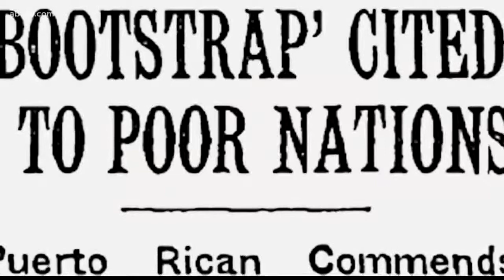Puerto Rico Rises: Part 5, Food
Puerto Rico Rises: Part 5, Food (December 28, 2017)